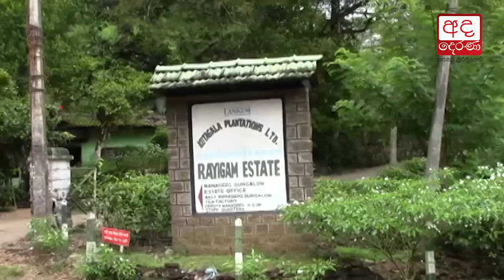Wage of estate workers cannot be raised at this moment - Digambaran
මේ අවස්ථාවේ වතුකම්කරුවන්ගේ වැටුප් වැඩි කළ නොහැකියි... දිගම්බරම්